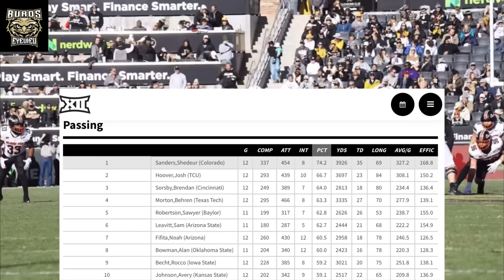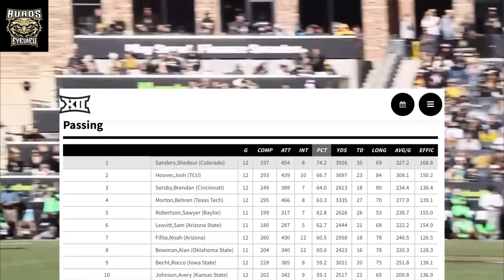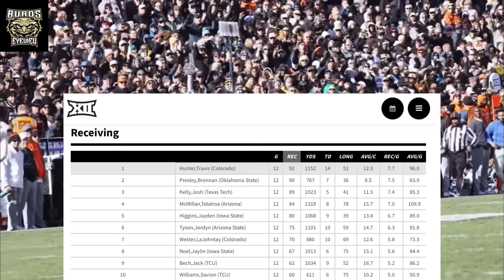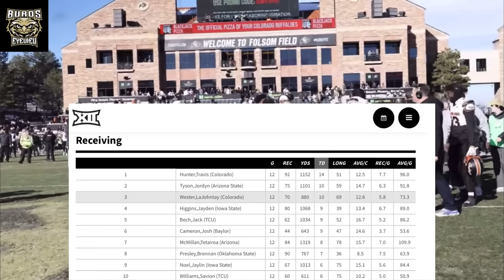COLORADO FOOTBALL PLAYERS NATIONALLY RANKED IN MULTIPLE CATEGORIES!! TOP 10 PFF GRADES vs OSU!!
Shedeur Sanders & Travis Hunter both LEAD the Big 12 Conference in MULTIPLE categories!! They’re also both highly nationally ranked as well!

S/O: @WellOffMediaClips & @welloffmedia ‼️